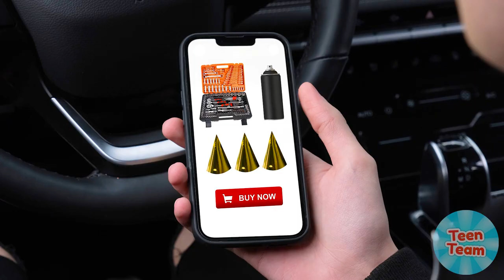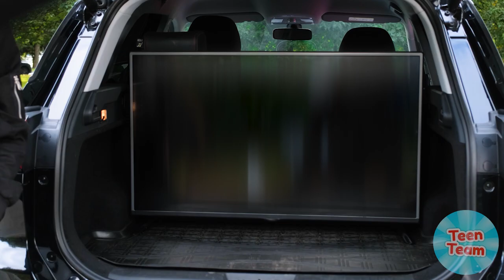Já vs Babička Kuchařská Výzva | Zábavné okamžiky TeenTeam Challenge